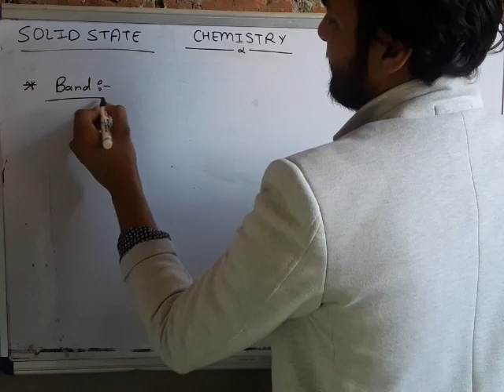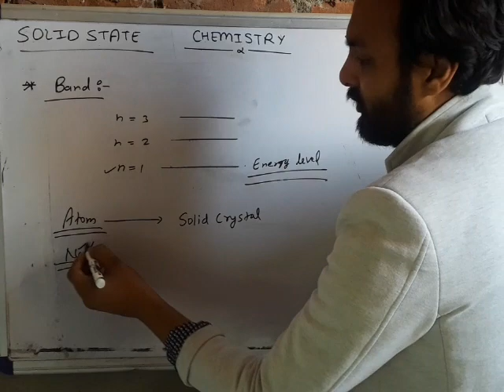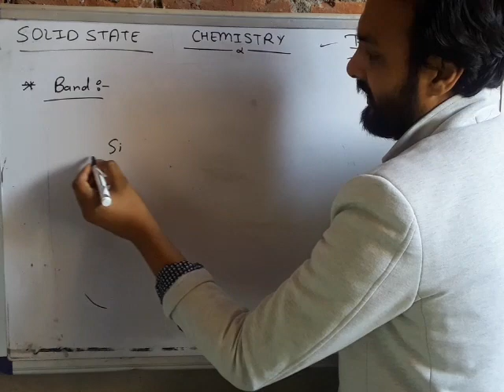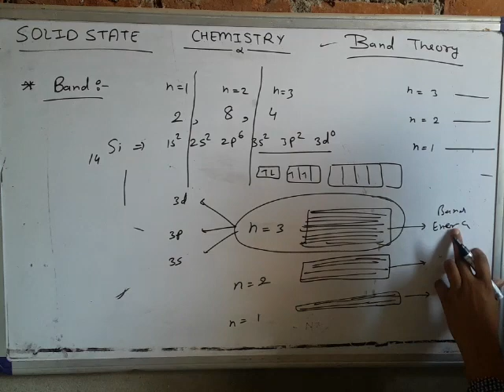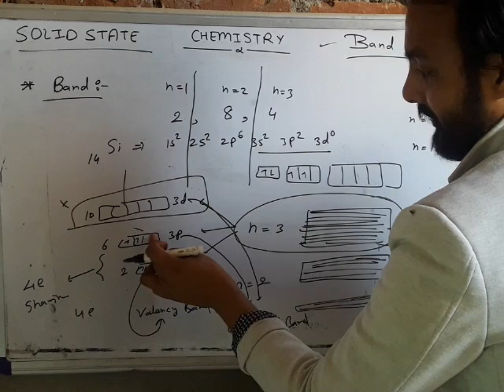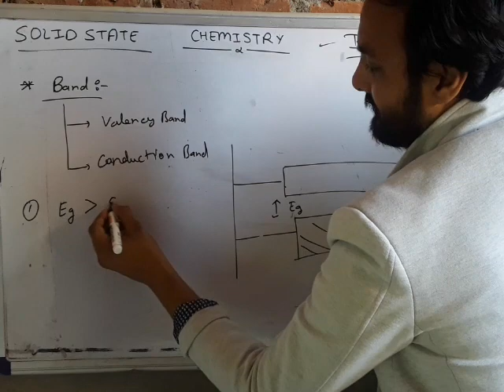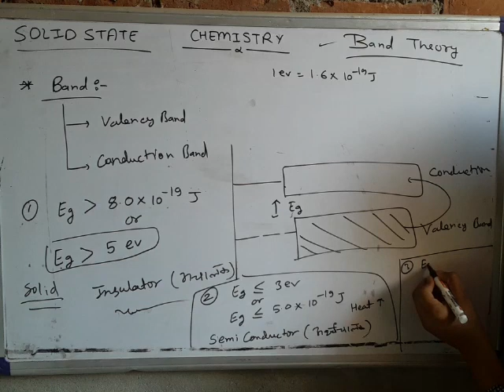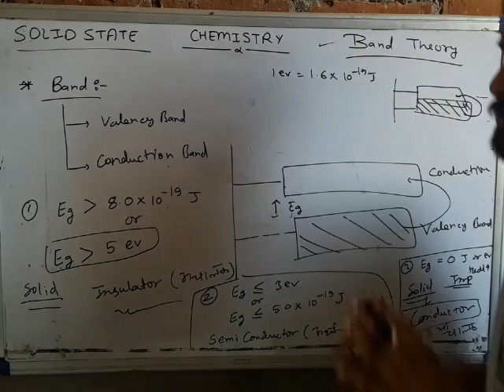L-13 || Band Theory || SOLID STATE || Class-12th || by Ankit sir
12th, रसायन विज्ञान, पाठ- ठोस अवस्था के अति महत्वपूर्ण नोट्स ।।

SURPRISE -Online Learning Centre के फेसबुक ग्रुप को ज्वॉइन करने के लिए विजिट करे- 👇👇👇👇👇

 वाट्सअप क्लास-12th या किसी भी क्लास को ज्वॉइन करने और अन्य जानकारी के लिए सम्पर्क करे-
अखण्ड प्रताप सिंह
(मैनेजिंग डायरेक्टर सरप्राइज आनलाइन लर्निंग सेन्टर)
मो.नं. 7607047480